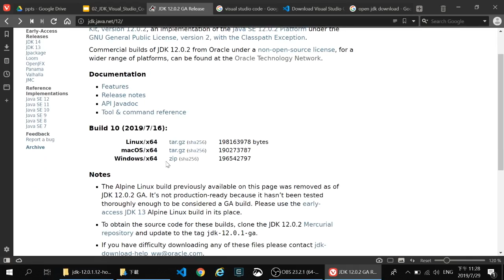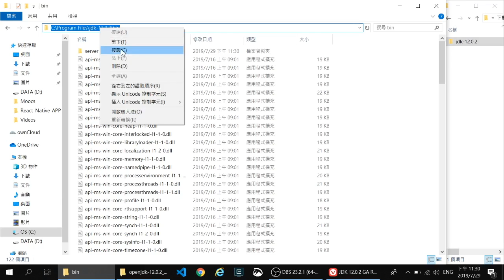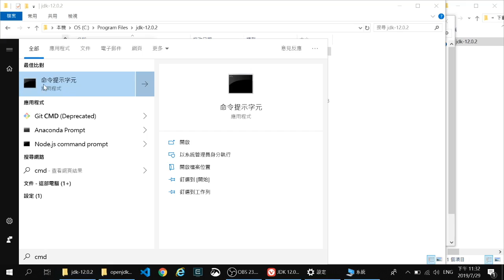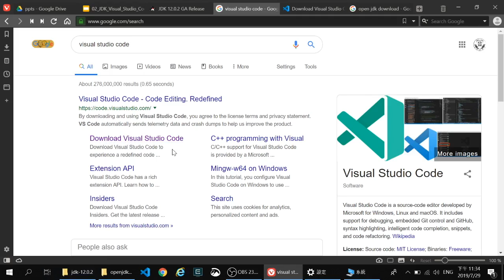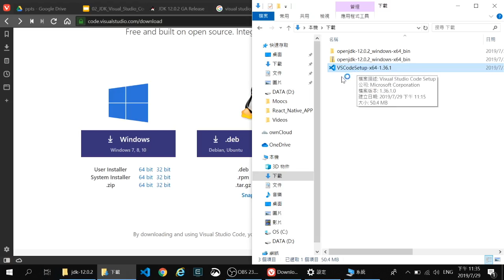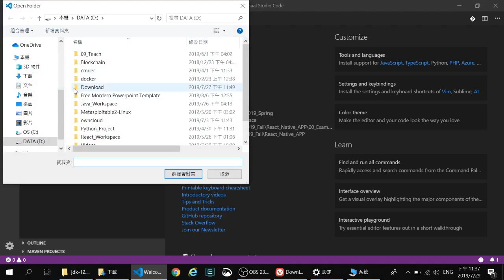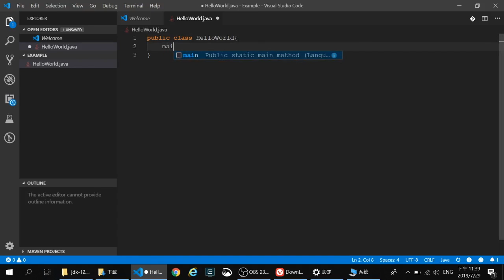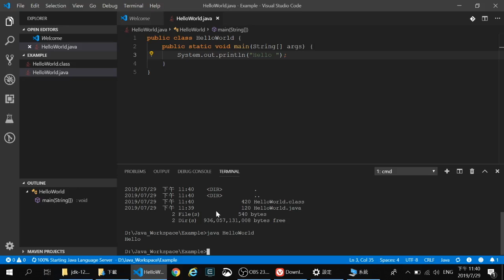02_編寫 Java 程式之所需環境設定與編輯器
JDK installation
Environment
1. path setting